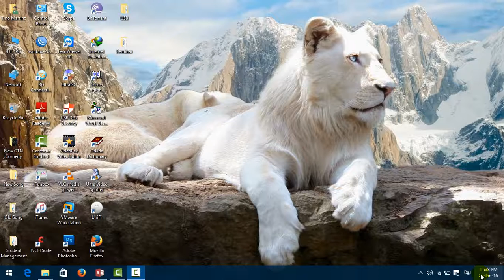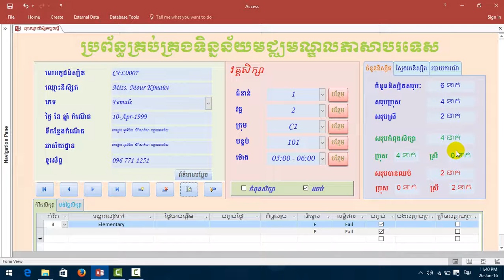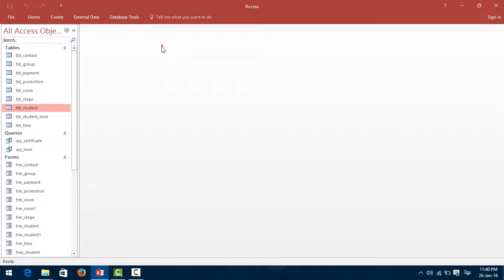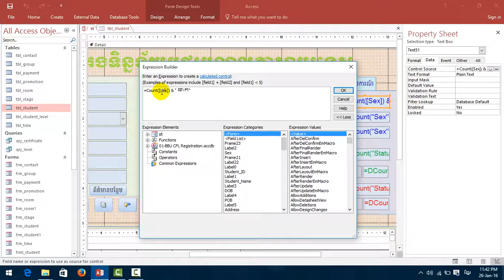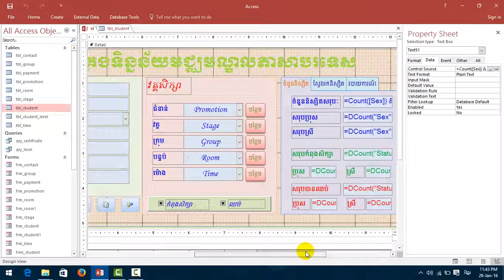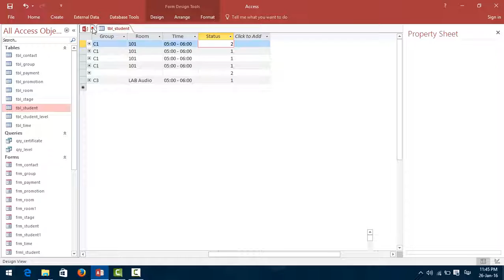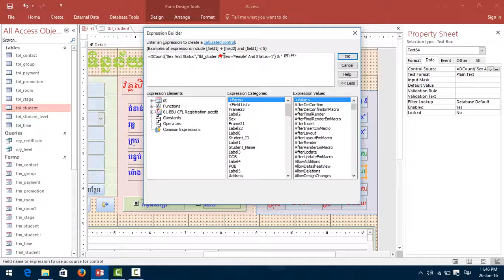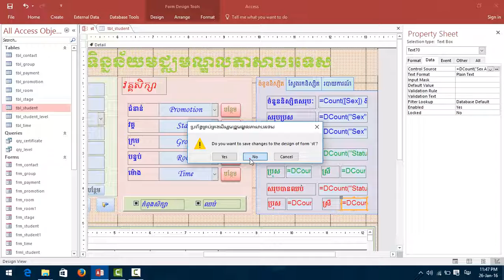MS Access VBA - How to Use Count and DCount Fomula Access 2010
In This video I gonna show you how to use calculator in Microsoft Access 2010 VBA.
Microsoft Access 2010 Tutorial For Beginner.